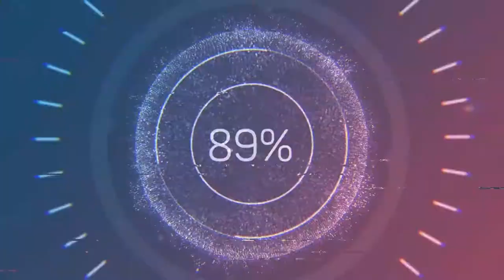BEN KRUMP HONOR JUDGE MATHIS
1st Annual Benjamin Crump Equal Justice Now Awards ... Equal Justice Now Honors Judge Greg Mathis and other Equal Justice ...